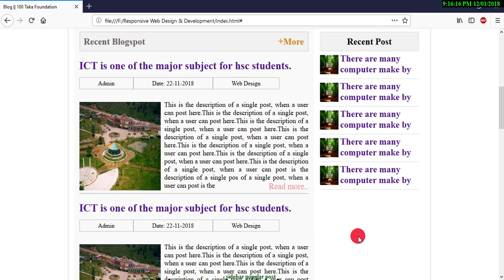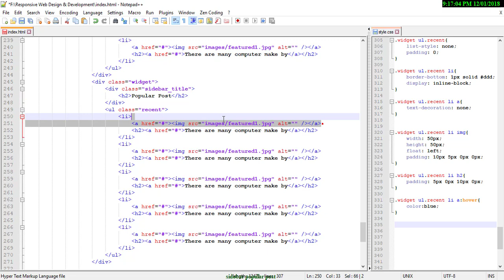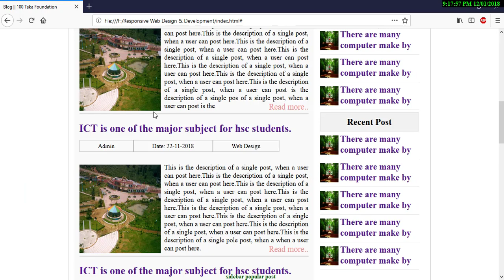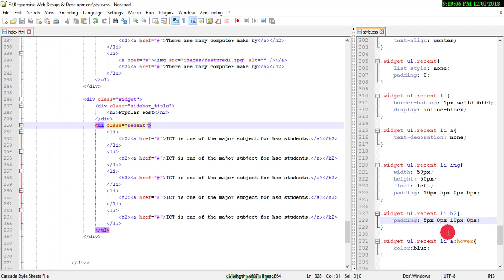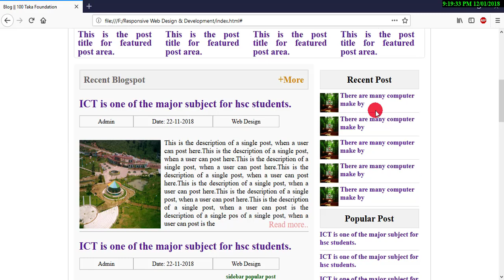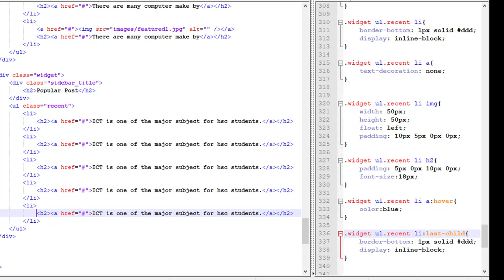ওয়েব ডিজাইন [part14] Content Area ( popular post )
১০০ টাকা ফাউন্ডেশন একটি সামাজিক ও শিক্ষা বিষয়ক ফাউন্ডেশন । এর মাধ্যমে বাংলাদেশের সকল স্থরে প্রযুক্তির সেবা পৌছে দেওয়া হয় । এখানে বিভিন্ন বিষয়ের উপর বিষয়ভিত্তিক লোক দ্বারা প্রফেশনাল কোর্স করানো হয়, যা ঘরে বসেই করা যায়। প্রত্যেকটি কোর্স ডিজাইন করা হয়েছে বিগিনার থেকে এডভান্সড লেভেল পর্যন্ত । আপনি কিছুই জানেন না, আমরা সেখান থেকেই শুরু করেছি । যে কোর্সটি করতে আপনাকে অনেক টাকা দিতে হত, সেই কোর্সটি করতে পারবেন মাত্র ১০০ টাকার বিনিময়ে । আপনার এই টাকার একটি অংশ গরিব, মেধাবী ছাত্র-ছাত্রীদের লেখাপড়ার কাজে ব্যায় করা হয়। তাই আপনিও হোন দেশের আর্থ-সামাজিক উন্নয়নের গর্বিত অংশীদার ।

১০০ টাকা ফাউন্ডেশন